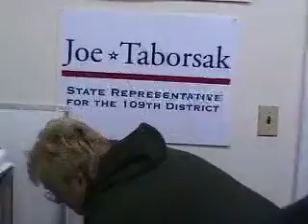Joe Taborsak election night